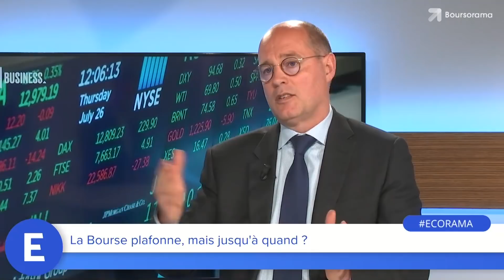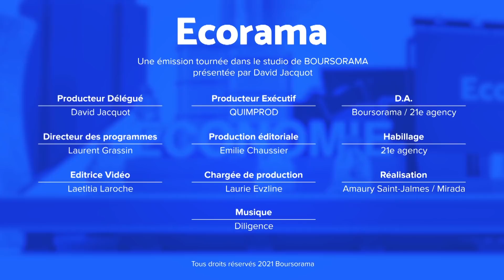La Bourse plafonne, mais jusqu'à quand ?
Cela fait plusieurs semaines que les marchés boursiers semblent marquer une pause, tout en se maintenant à un haut niveau. Comment pourrait se terminer cette pause boursière ? L'analyse de Frédéric Rollin, conseiller en stratégie d'investissement chez Pictet AM. Ecorama du 25 mai 2021, présenté par David Jacquot sur Boursorama.com